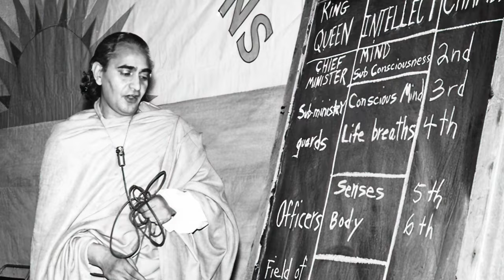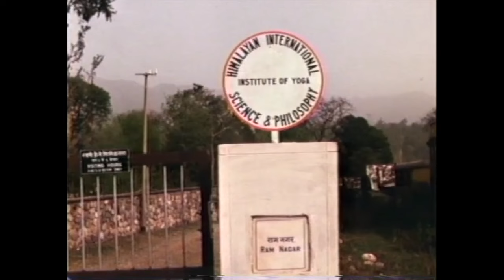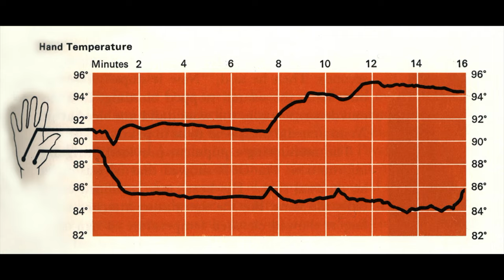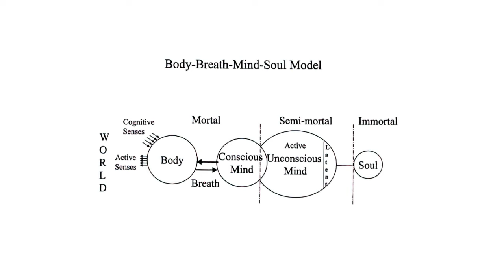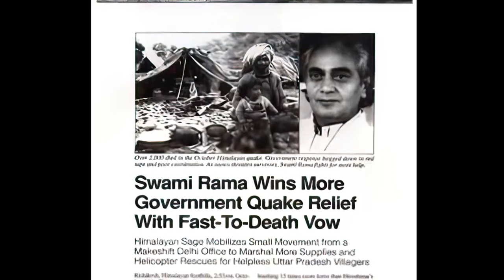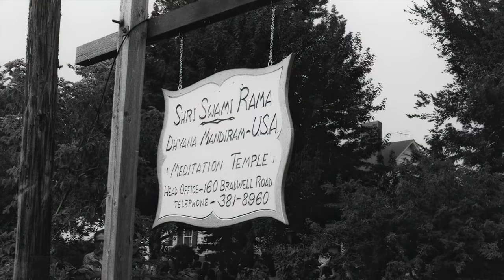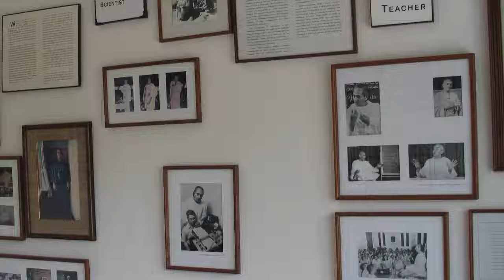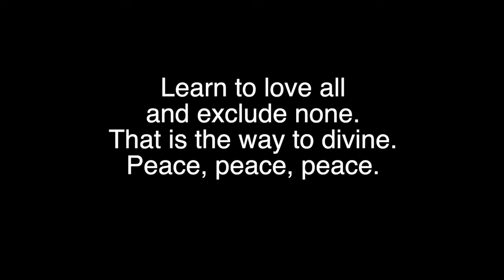Portrait of a Himalayan Master: Swami Rama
Video documentary about Swami Rama's life.